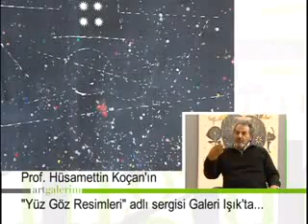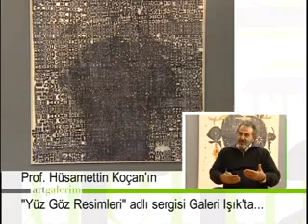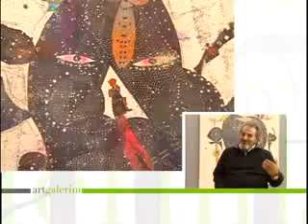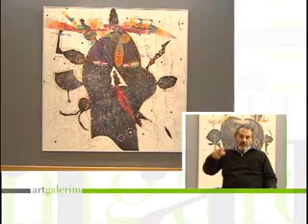Artgalerim - Hüsamettin Koçan "Yüz Göz Resimleri"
"Yüz Göz Resimleri" adlı sergisinde Prof. Hüsamettin Koçan ile beraberiz.